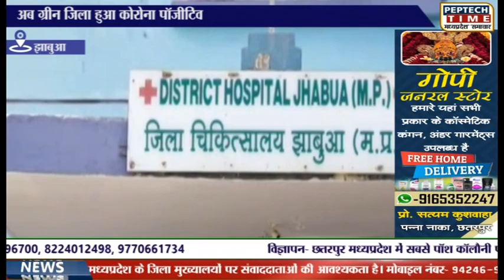झाबुआ- ग्रीन जोन झाबुआ में भी आया कोरोना